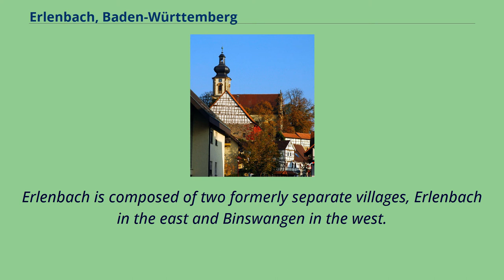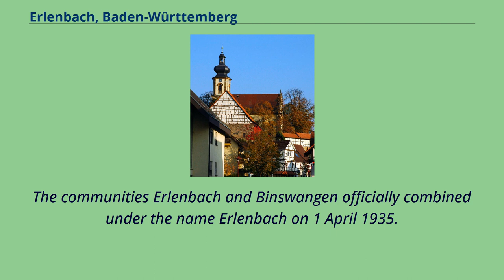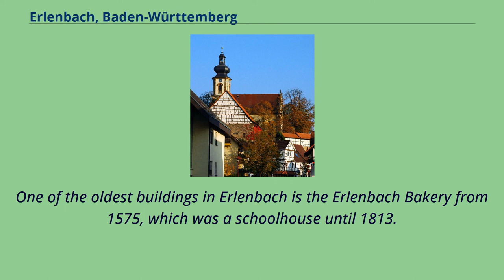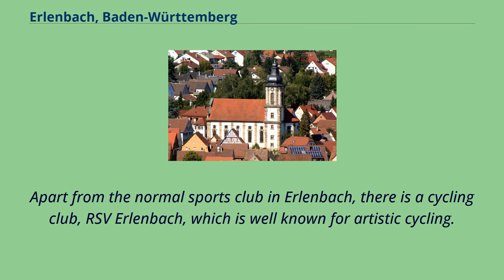Erlenbach, Baden-Württemberg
Municipalities_in_Baden-Württemberg
Heilbronn_(district)
Erlenbach （help·info） is a municipality in the district of Heilbronn in Baden-Württemberg in southern Germany.
Erlenbach lies at the foot of the 317 metre tall Kayberg in the lower Sulmtal （valley of the river Sulm） in the eastern part of district of Heilbronn.
Neighbouring Erlenbach are Heilbronn and Neckarsulm to the west, Eberstadt to the east, and Weinsberg to the southeast.
Erlenbach is composed of two formerly separate villages, Erlenbach in the east and Binswangen in the west.
Both Erlenbach and Binswangen are supposed to have been founded in 500 by the Franks and Alamanni, respectively.
Erlenbach was first mentioned in the Codex Hirsaugiensis in 1130 as a gift to the Hirsau Abbey.
The first record of Binswangen is in a charter on 8 November 1176 from Pope Alexander III. At this time, both communities were under authority of the Lords of Weinsberg.
Later, both communities were transferred from the Archbishopric of Mainz to the Teutonic Order on 27 May 1484 as part of the Bailiwick Franconia.
After the dissolution of the monastic states of the Teutonic Knights in 1805, they came under control of Württemberg and were placed under district authority of Oberamt Neckarsulm, which was renamed Kreis （English: District） Neckarsulm in 1934.
The communities Erlenbach and Binswangen officially combined under the name Erlenbach on 1 April 1935.
On 1 October 1938, after the dissolution of Kreis Neckarsulm, Erlenbach was placed in the Landkreis Heilbronn.
The population was counted at 2137 people in 1939.
During the population growth and resulting construction activity after World War II, Erlenbach and Binswangen have grown together to form a single village.
Erlenbach is predominantly Catholic, having two Catholic parishes: St.
Martinus Erlenbach and St.
Michael Binswangen.
The Evangelical Christ Church（in German...